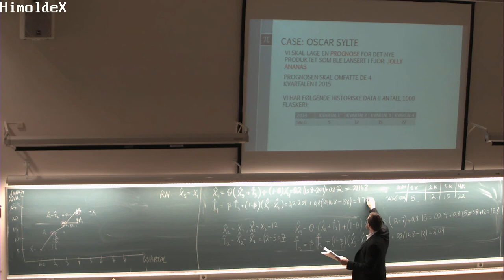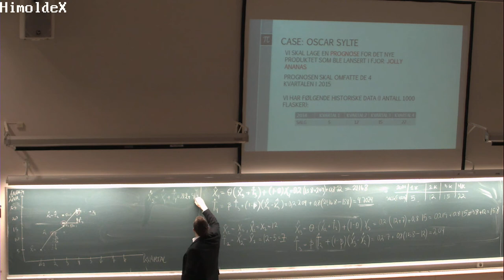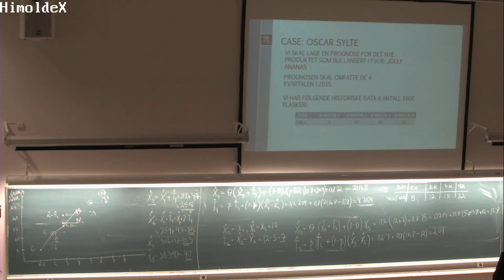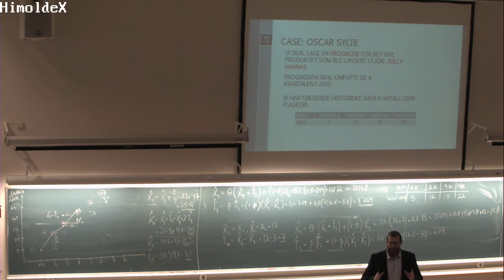01-F-15 Forelesning SCM200 (02. feb. 2015)